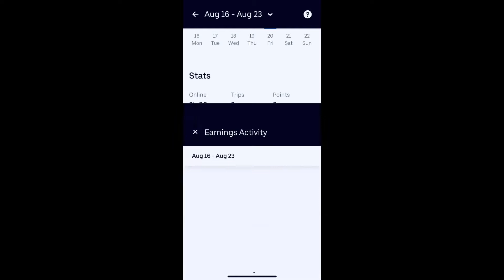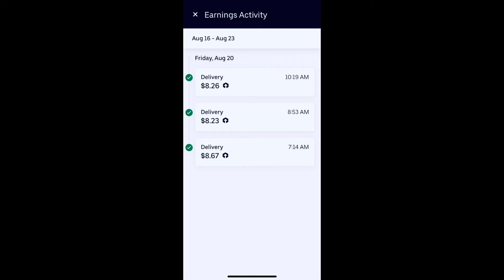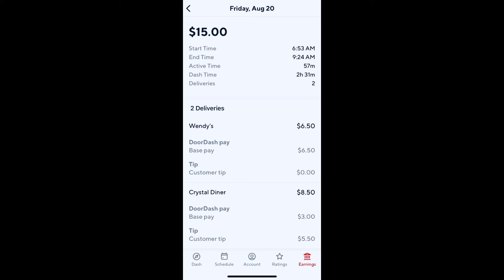Uber Eats + DoorDash Breakfast pay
I go over how much Uber eats and DoorDash orders pay for the morning shift.

🎵 Track Info:

Title: Summer Days by Scandinavianz